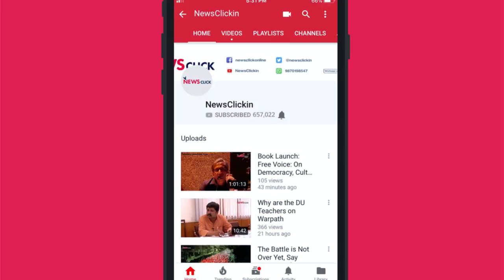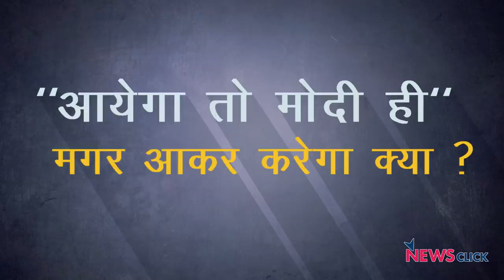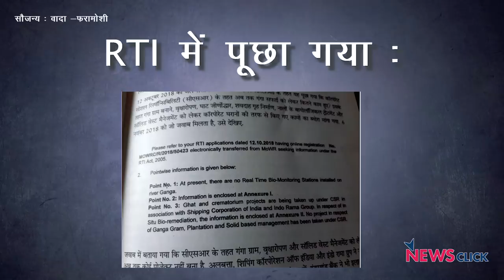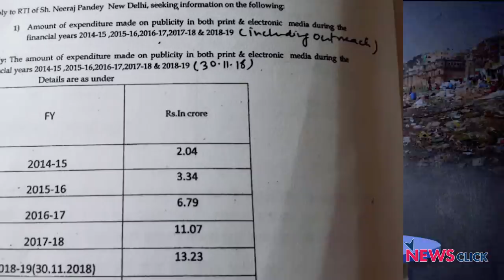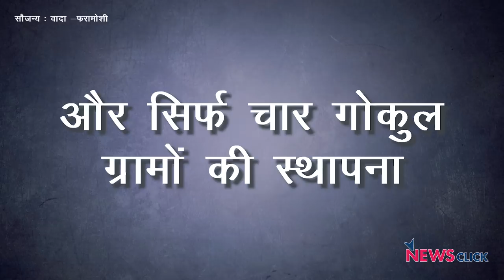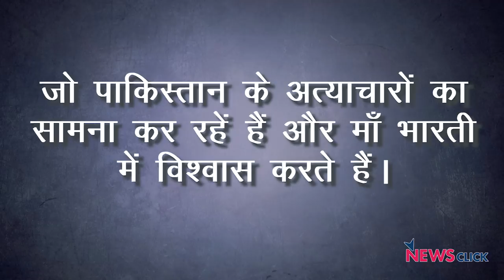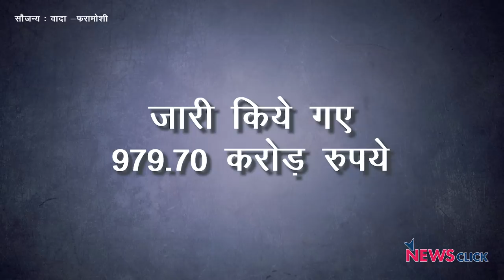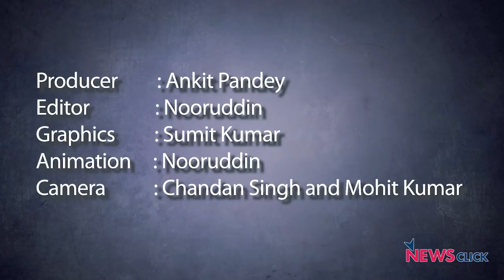"आयेगा तो मोदी ही " मगर आकर करेगा क्या ?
"आयेगा तो मोदी ही " ये  hashtag बीजेपी आईटी सेल द्वारा twitter पर चलाया गया था।

न्यूज़चक्र के इस एपिसोड में वरिष्ठ पत्रकार अभिसार शर्मा मोदी सरकार द्वारा चलायी गयी विभिन्न योजनाओं का पर्दाफाश कर रहे है। अभिसार का कहना है कि मोदी के पास बताने के लिए कोई उपलब्धियाँ तो हैं नहीं तभी वो केवल विपक्षी पार्टियों की बुराई करने में लगे हुए हैं। नमामि गंगे योजना से लेकर बेटी बचाओ बेटी पढ़ाओ तक सारी योजनाये पूरी तरह से असफल रही हैं।